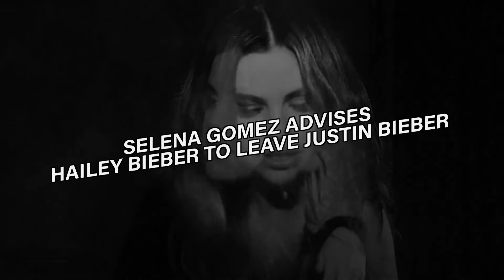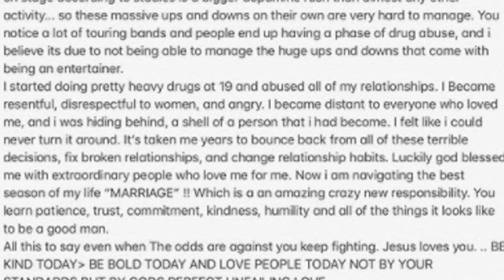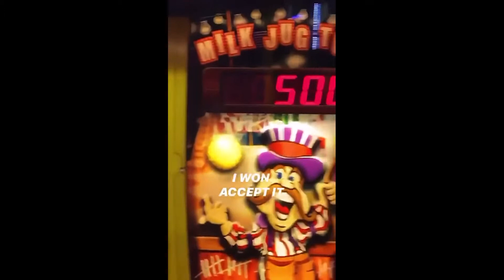Selena Gomez Advises Hailey Bieber to LEAVE Justin Bieber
Selena has obviously been through a lot with Justin Bieber over the last 7+ years.  Do you think that Justin is treating Hailey like he did Selena?

We've seen the pictures of the newly married couple,  but take a look at some of the clips of how he treats Hailey.  What should she do?